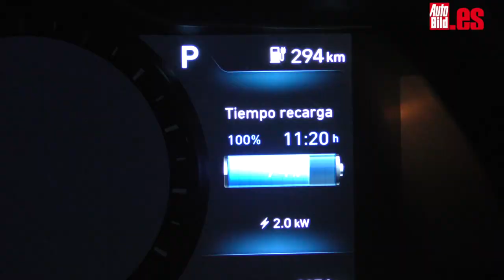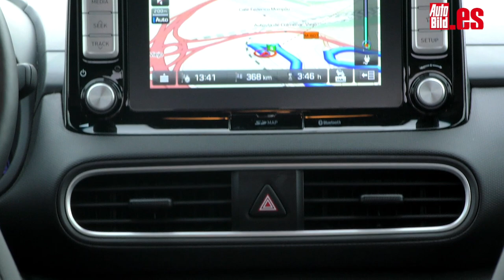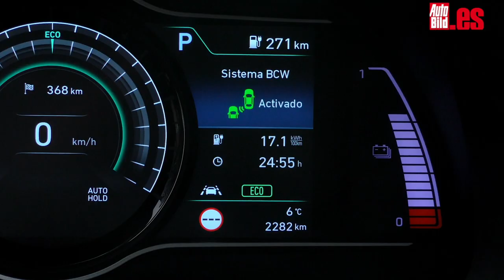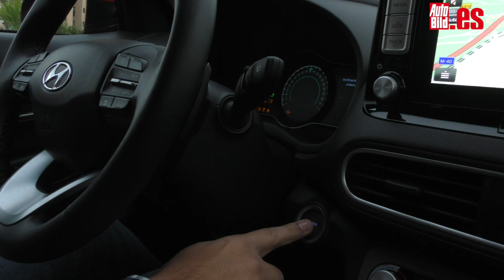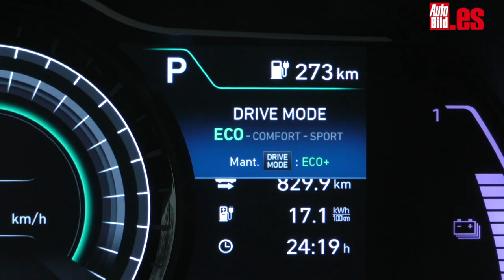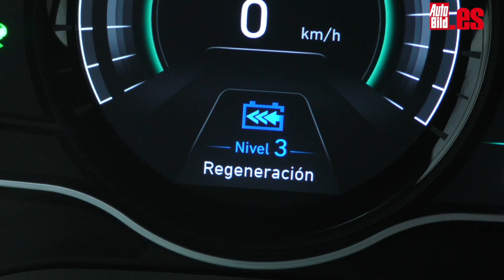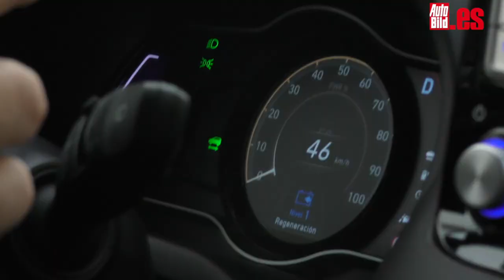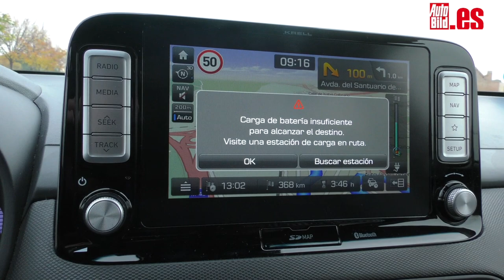Prueba a fondo Hyundai Kona Eléctrico, ¿merece la pena? Te lo decimos... / TEST / REVIEW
Hemos probado el Hyundai Kona Eléctrico y en este vídeo vas a descubrir todos los detalles del SUV eléctrico de Hyundai. Su rendimiento en zona urbana, su autonomía y su practicidad en el día a día. ¿Qué le deferencia del Hyundai Kona convencional? Te lo contamos...